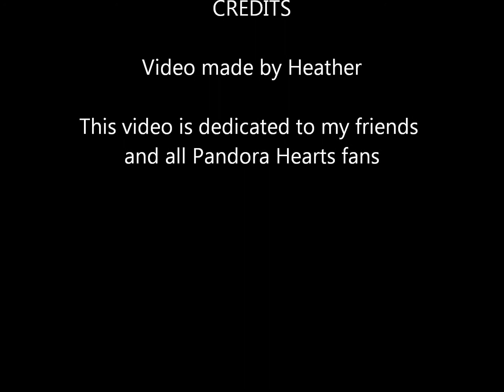Pandora Hearts Character Video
WARNING!!! Contains spoilers!! Read this first if you don't want to spoil things!!!

This is a character song video containing characters from the manga/anime series, Pandora Hearts.

Here's the list of characters with the instrumental songs that I believe goes with the character.

Oz:  Black Dawn- Methodic Doubt
Gilbert:  Anthem of the World- Future World Music
Alice:  Whisper of Hope- Gothic Storm
Break:  Lost Horizon- Gothic Storm
Sharon:  Undying Love- Two Steps From Hell
Vincent:  Unstoppable- E.S Posthumus
Echo:  Am I Not Human?- Two Steps From Hell
Reim:  Men in the Shadows of Gods- Mike Dicillo
Elliot:  Salvation- Gothic Storm
Leo:  This Is Why I Was Born- Vivien Chebbah
Lottie:  Crystallize- Lindsey Sterling
Isla:  Wild & Crazy- Swednoice
Cheshire:  Love&Loss- Two Steps From Hell
Duke Barma:  Betrayal- Or Kribos
Ada:  Serenata- Immediate Music
Oscar:  Icarus- Ivan Torrent ft. Julie Elven
Fang:  Stand and Fight- Gothic Storm
Lily:  Cassandra- Two Steps From Hell
Levi:  Blackheart- Two Steps From Hell
Zwei:  Illusions- Thomas Bergersen
Doug:  Lonely Dusk- Methodic Doubt
Phillip:  Paralyzed- Position Music
Will Of Abyss:  Tortured Heart- Gothic Storm
Lacie:  Forever Alone- Gothic Storm
Jack:  Above Destiny- Purgatorium of Sound
Oswald:  The Chosen- Mervin Matthew

I hope you guys like the video!!! Comments appreciated!